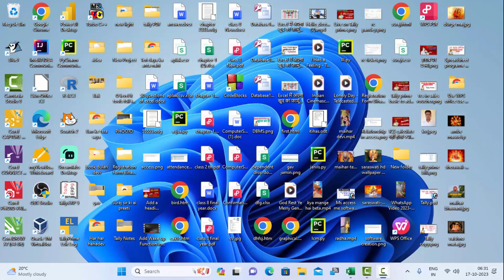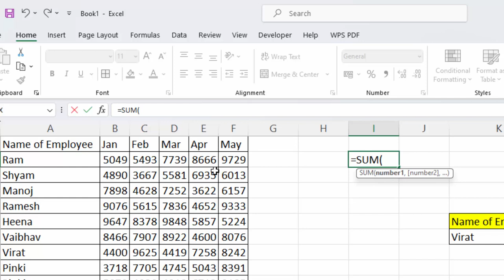Sum and Vlookup formula in Ms Excel in hindi@COMPUTEREXCELSOLUTION